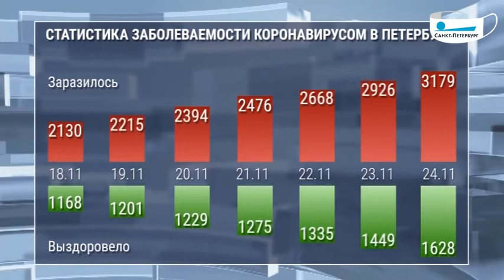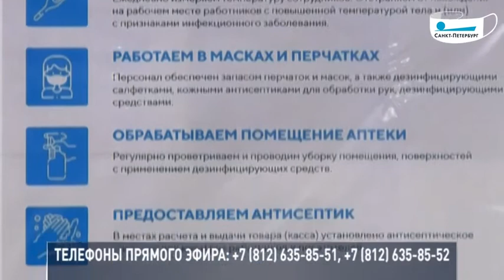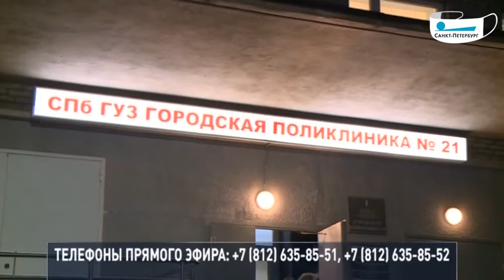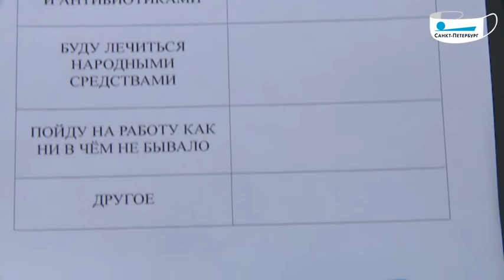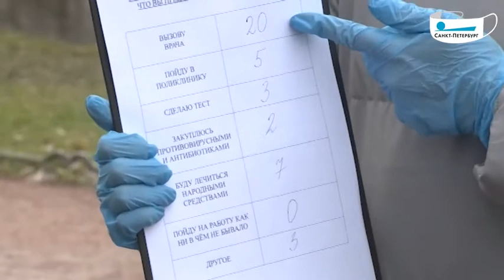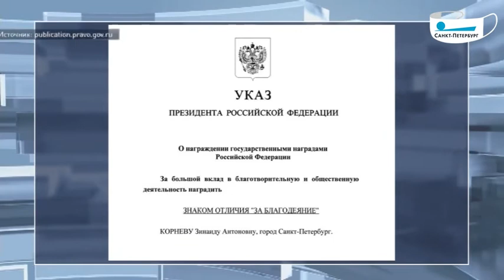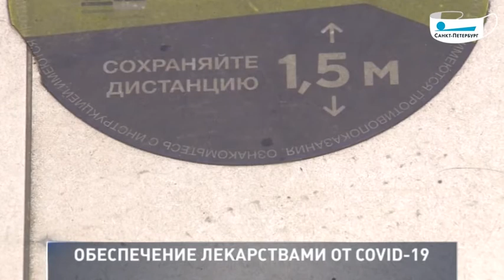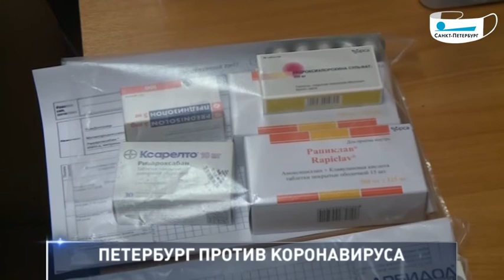Петербург против коронавируса. Противоковидные препараты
Во вторник, 24 ноября, главной темой нового выпуска программы «Петербург против коронавируса» стали противоковидные препараты.

Кто может рассчитывать на бесплатные лекарства от коронавируса? Достаточно ли в городе «противоковидных» препаратов? И что необходимо для их получения? На эти и другие вопросы ответят гости нового выпуска программы «Петербург против коронавируса».